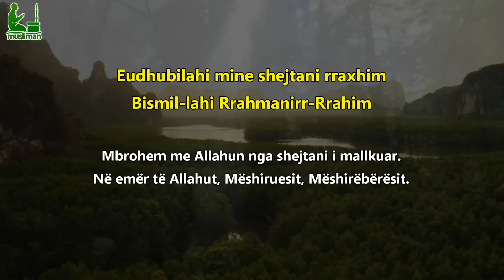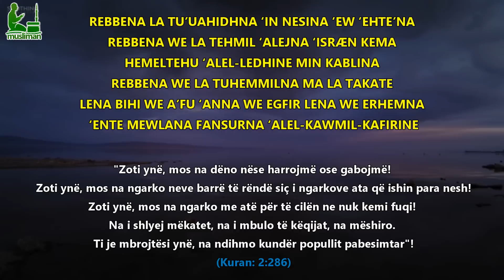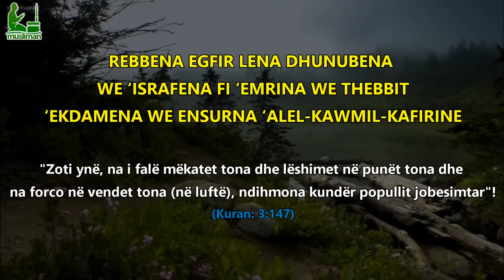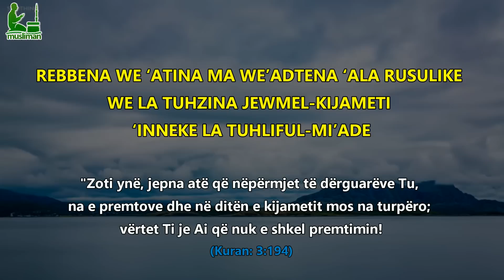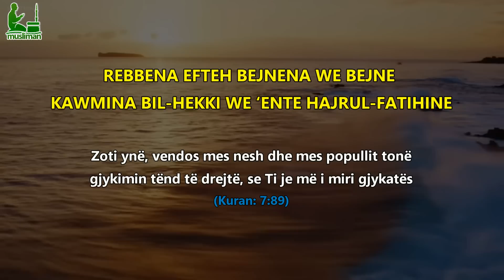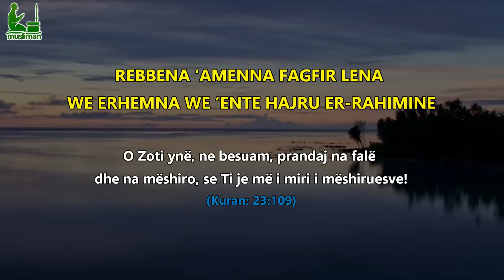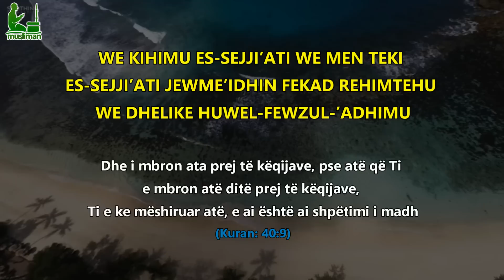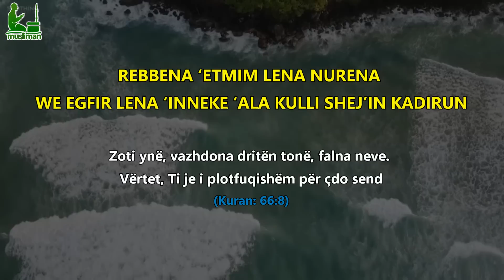Lutje Kuranore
Lutje Kuranore - 40 Dua Kuranore